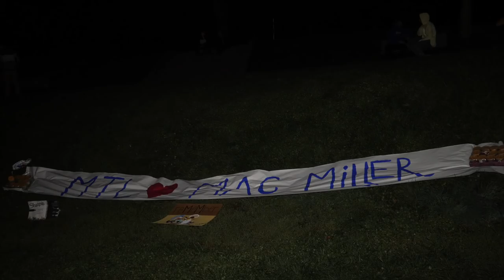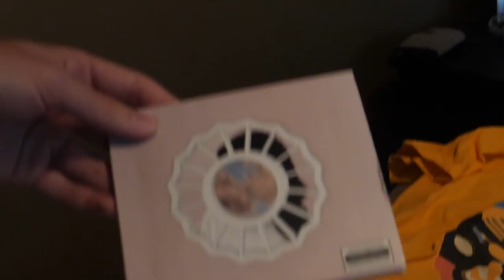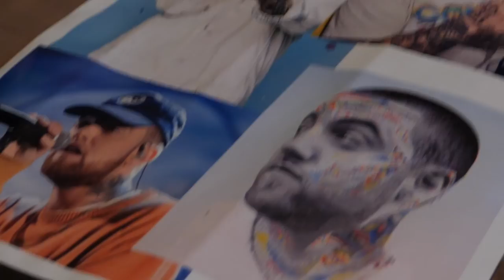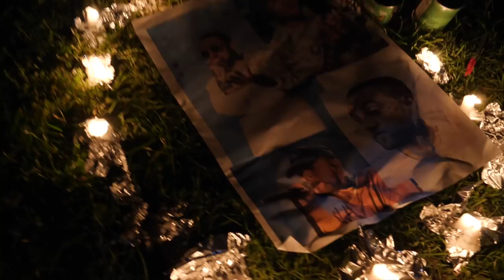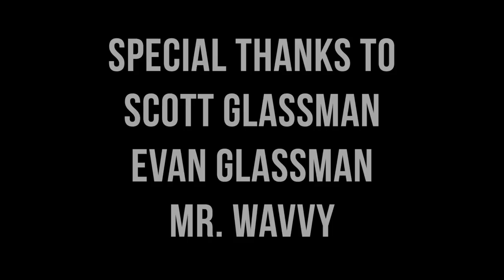Stolen Youth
A documentary film by Amanda Vitaro, Mia Anhoury, Candice Pye, and Matthew Ohayon.